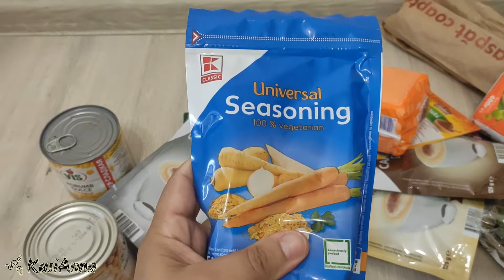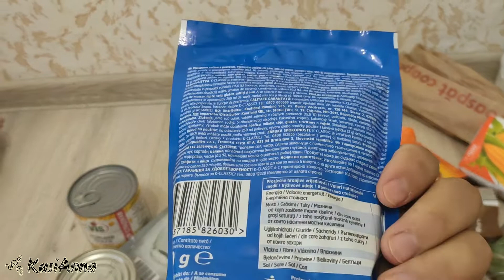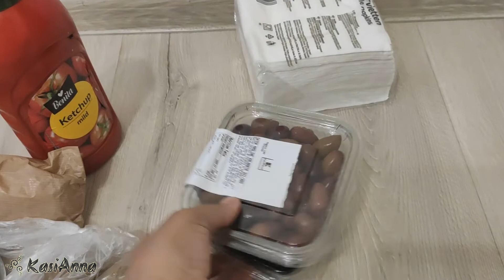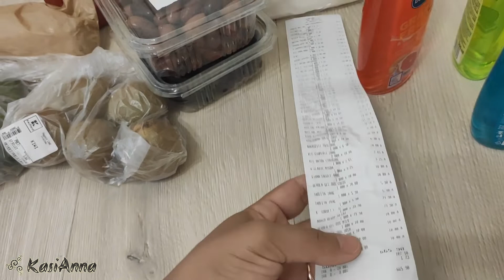Haul Kaufland: Produse alimentare și altele